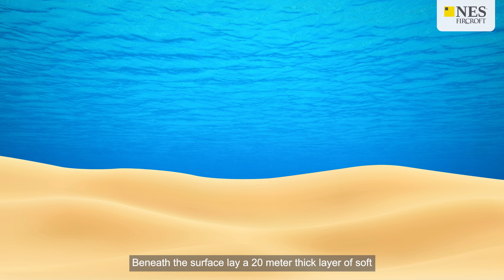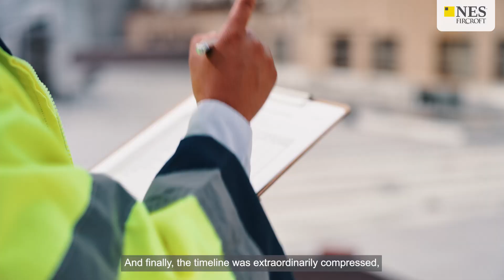How Did They Build These Artificial Islands? 🏝️ The Palm, Kansai Airport & More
Today, we're diving into the remarkable world of artificial islands: massive land reclamation projects that have literally redrawn our planet's coastlines.

🔍 In this video we explore 3 artificial islands and how they were made:

• Kansai International Airport in Japan
• Île Notre-Dame & Circuit Gilles Villeneuve in Canada
• Palm Jumeirah in Dubai